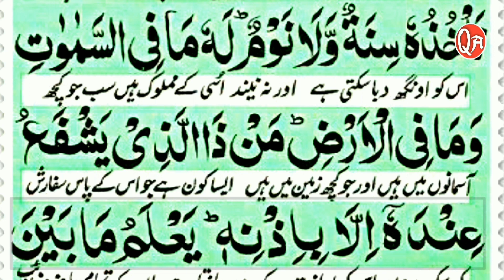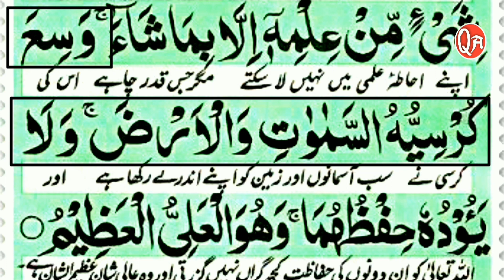Ayatul Kursi - The Most Beautiful Recitation in the World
Aaj ki video me Aapke Liye Ayatul kursi
Pesh ki gyi he
Jo Quran pak ke third ( 3 para )  me he.
Ayatul kursi Quran pak ki sabse Azeem Tareen Ayat he.
I Hope aapko ye video pasand aayegi.

                     ( Inshallah )

Agar video pasand aaye to video ko
           Krna mat Bholiyega🥰

Zroor kre. Aur bell 🔔 icon ko  bhi dabye
Take aapke pass hamari video 🎥 sabse pehle
                  Pahunch sake,